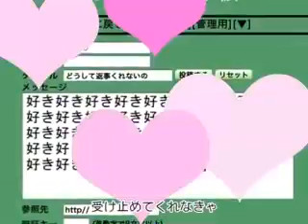【東方PV】ロマンチック早苗ラブ【IOSYS】高画質・高音質版H264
イオシス（IOSYS）の東方アレンジＣＤ第16弾「東方云符不普」から
1トラック目『ロマンチック早苗ラブ』ショートVerのPV高画質・高音質版

原曲：『東方風神録』より「信仰は儚き人間の為に」,「少女が見た日本の原風景」
編曲：ARM
作詞：夕野ヨシミ
歌と絵：とろ美 (とろみせ屋さん)

動画：96 (HAPPY I SCREAM!!)
サポート：ツカツカ, オヌマ愛子